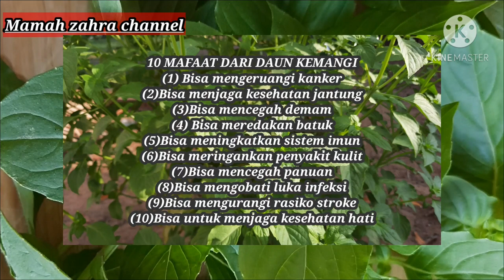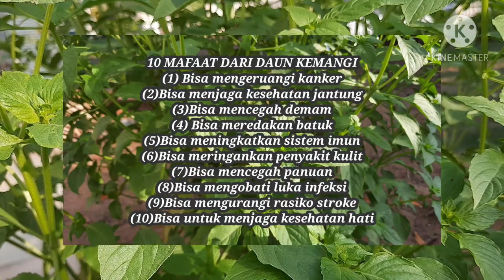REVIEW MANFA'AT DARI DAUN KEMANGI YANG BIASA NYA DI MAKAN UNTUK LALAPAN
review manfa'at dari daun kemangi yang biasa nya di makan untuk lalapan ada 10 manfaat dari daun kemangi
1 bisa mengurangi kanker
2  bisa menjaga kesehatan jantung
3  bisa mencegah demam
4  bisa meredakan batuk
5  bisa meningkatkan sistem imun tubuh
6  bisa meringankan penyakit kulit
7  bisa mencegah panuan
8  bisa mengobati luka infeksi
9  bisa mengurangi rasiko stroke